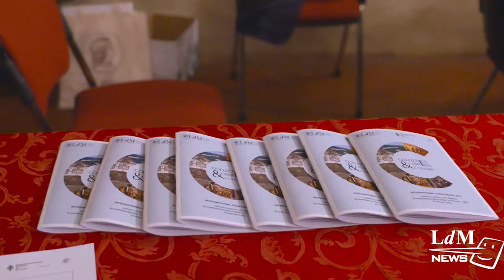International Conference at Istituto Lorenzo de’ Medici: Collecting and Empires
LDM recently hosted an exciting international symposium in collaboration with the Kunsthistorisches Institut in Florenz – MPI. “Collecting and Empires” explored how the creation and dissolution of empires has impacted art collecting and museums, gathering scholars from around the world to look at the topic with a global, inclusive approach.